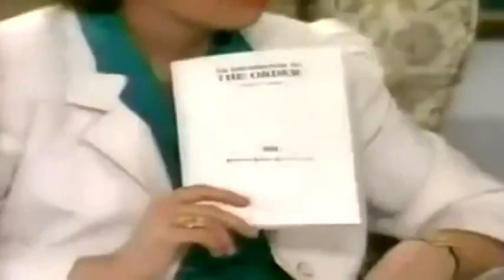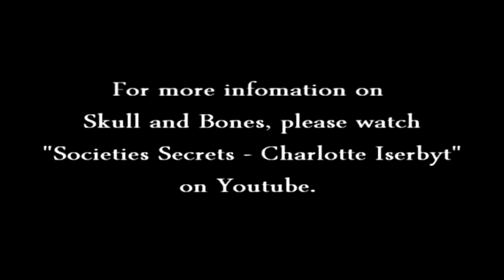Anton Sutton: skull and bones secret society....*(brotherhood of death*)